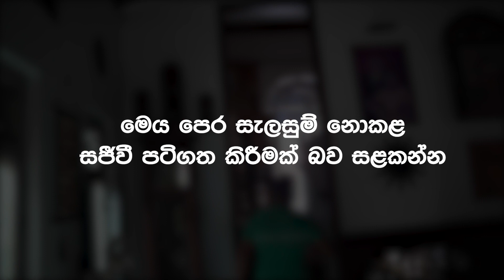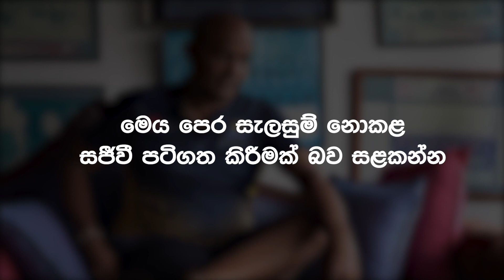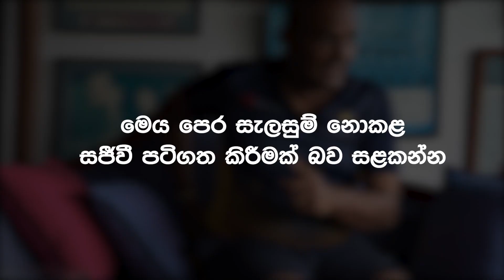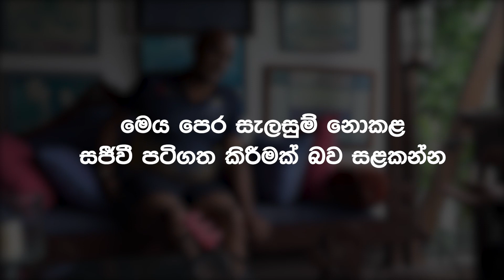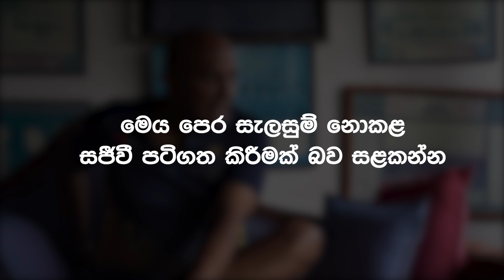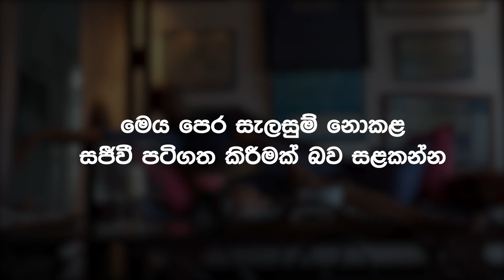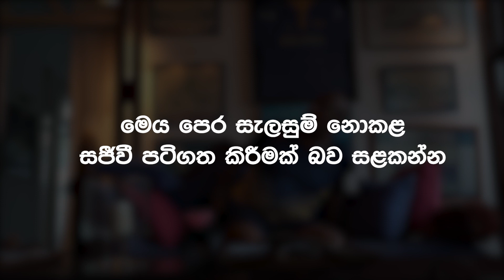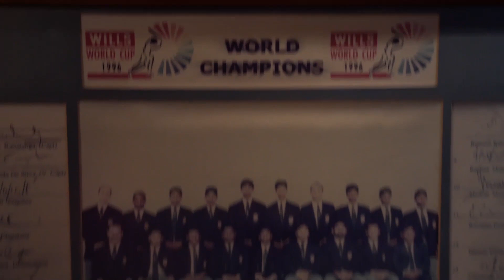Hashan Tillakaratne | හෂාන් තිලකරත්න ක්‍රිකට් ගැන මෙතෙක් නොකී ඇත්ත | True Man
Realty about Sri Lanka cricket with Sri Lankan Cricket Legend Hashan Tillakaratne. On True Man